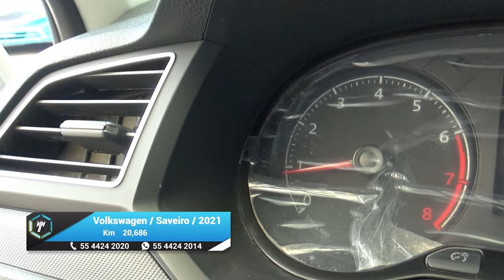Volkswagen / Saveiro / 2021 - 14509